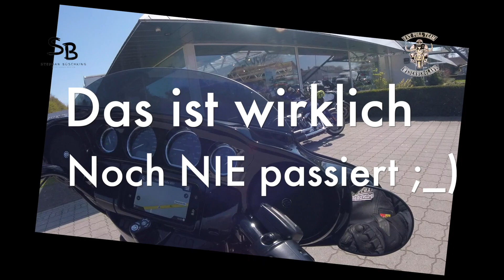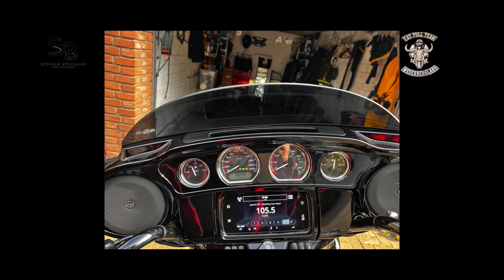Probefahrt mit Street Glide ST & Low Rider ST 2023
Vor ab schon mal Entschuldigung für die echt schlechte TON-Qualität. Ich habe eine GoPro 7 suche noch eine Mikro Lösung.

Unterwegs mit Dirk Fischer und Stephan Büschking

Fahrzeuge: Harley Davidson Street Glide ST & Harley Davidson Low Rider ST

Andere Videos von mir: Umbau vom Bagger zum Ultra Touring Harley-Davidson Road Glide Ultra

Harley Davidson Street Glide ST & Harley Davidson Low Rider ST

Danke Euch... Gruß Stephan